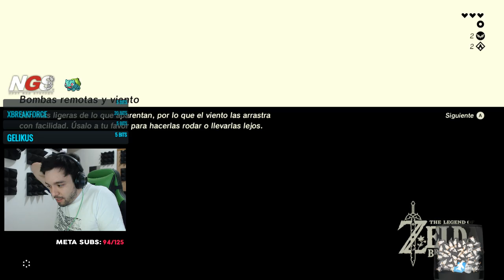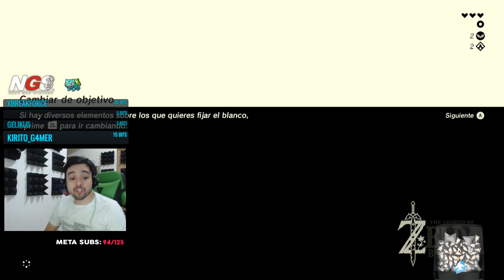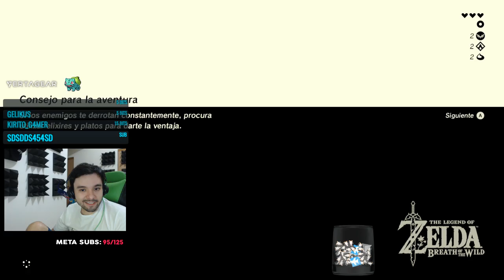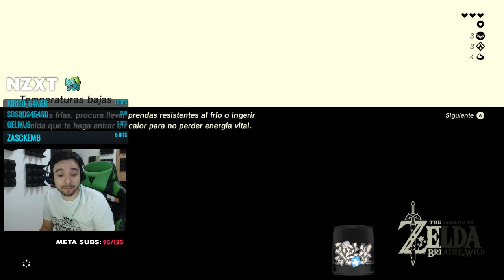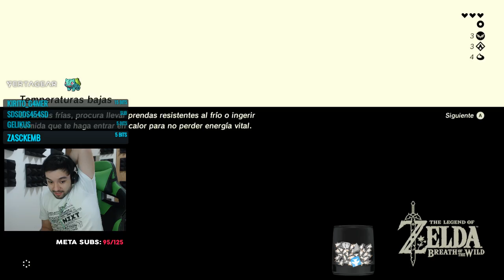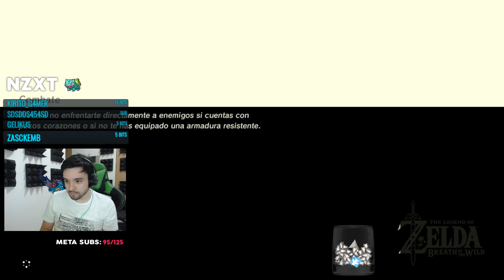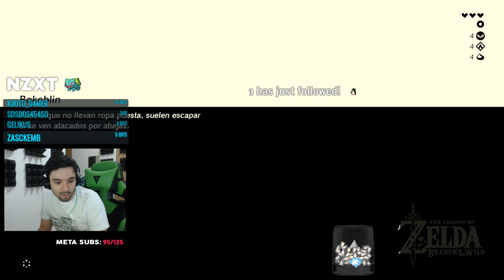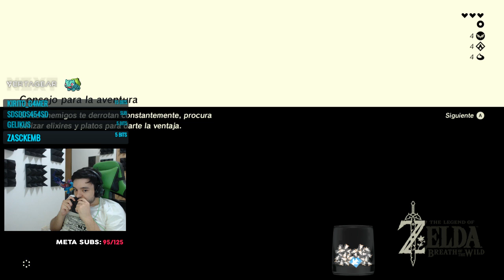Zelda BOTW Ep.2 | Probando Amiibos y más! (Grabado en vivo)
▼ Más información en la descripción

► Canal Secundario!